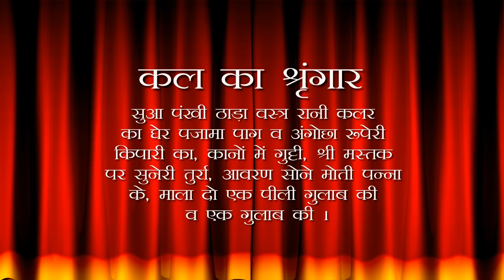Aaj Ka Darshan Chaitra Krishna Ekam 19 March 2022 - Shrinathji ke Darshan.